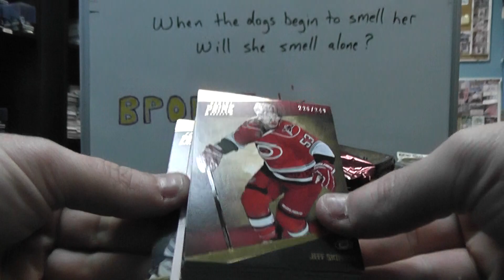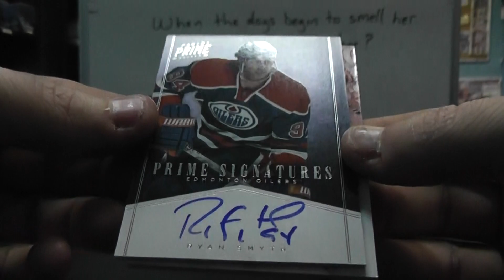Zack's 2011/12 PRIME Hockey Box Break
Thanks a lot Zack, Chris J.